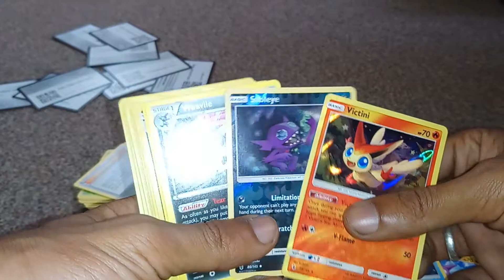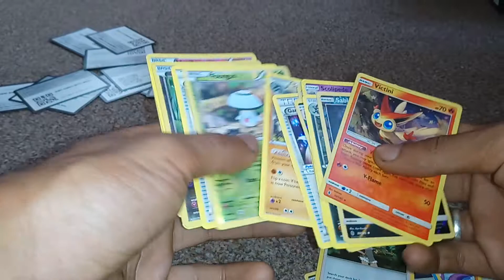9 November 2018